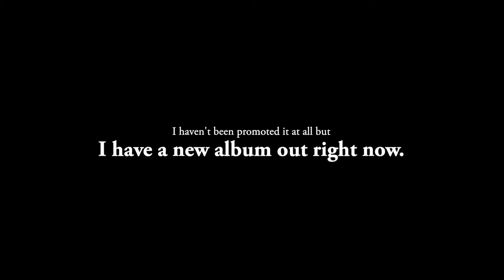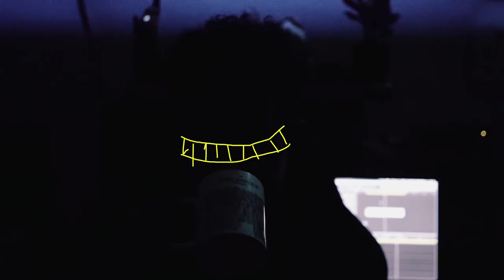Mikhail Gibbings - Sacred (Official Video)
This song got left off my most recent album but I still wanted to share it with you guys.

For my best friend is a collection of songs written or recorded in the days and weeks after losing my best friend to sickle cell.